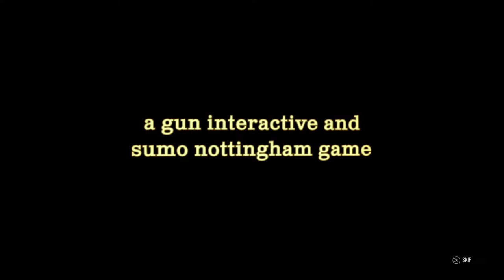LIVE!! Texas Chainsaw Massacre Game | Mortal Kombat 1 Stream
Welcome to the show. I hope you all enjoy the stream. Playing on the PS5 and if you want to run some games my PSN is below